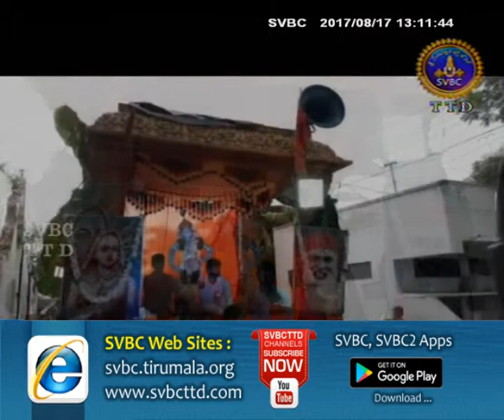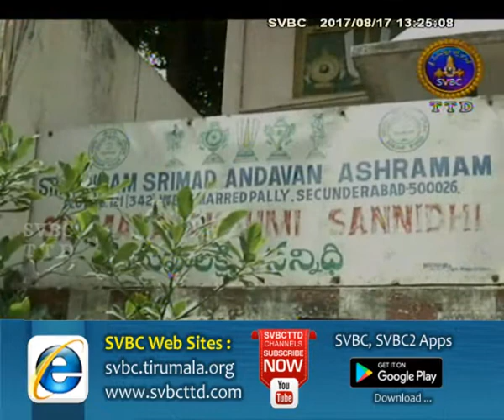Adhyatmika Viseshalu 1pm | 17-08-17 | SVBC TTD